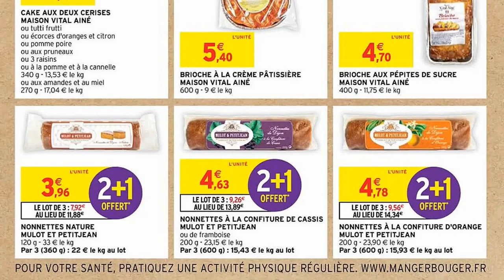catalogue INTERMARCHÉ du 24 octobre au 5 novembre 2023 💥 VOTRE RÉGION A BON GOÛT - FRANCE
🛒🛒NOUVEAU catalogue chez 📍INTERMARCHÉ📍 du mardi 24 octobre au dimanche 5 novembre 2023 en FRANCE!